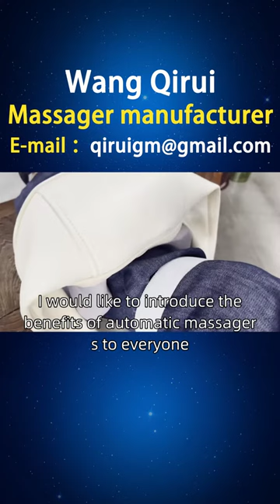Saudi Arabia, Automatic Massager Production Plant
Wang Qirui, I have been producing automatic massagers for 13 years. With this video, I would like to introduce the benefits of automatic massagers to everyone. People who value self-care hope to enjoy a professional massage experience at home, freeing their hands and making it convenient and fast. Wang Qirui innovatively designed an automatic massager with automatic recognition technology, allowing users to control the operation by pressing the selected mode of the automatic massager according to their own needs. Combining intelligent sensors, massage according to the user's intensity and rhythm to create a relaxed and joyful atmosphere. Dear friend from Saudi Arabia, if you are interested in our automatic screen massager and office automation massager, you can consult and purchase them through our official website or homepage customer service hotline. At the same time, we also welcome you to open sales points in Abha, Mecca, Taif, Tabuk and other places. If you are interested, you can contact our investment department for more information SaudiArabianautomaticmassager cervicalmassagemachine.